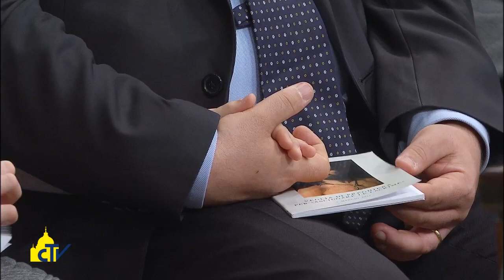Vatican Magazine "Un oceano di lacrime che invoca pietà" 06-05-2016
Un oceano di lacrime che invoca pietà

Sono quelle dei malati, dei bambini abusati, delle vittime di guerre e violenze per i quali Papa Francesco ha pregato nella veglia giubilare “Per asciugare le lacrime”, davanti all’icona della Madonna di Siracusa. “Il pianto di Gesù è l’antidoto contro l’indifferenza”.